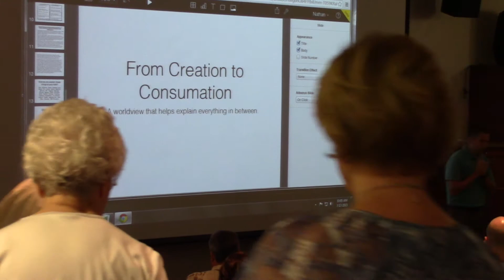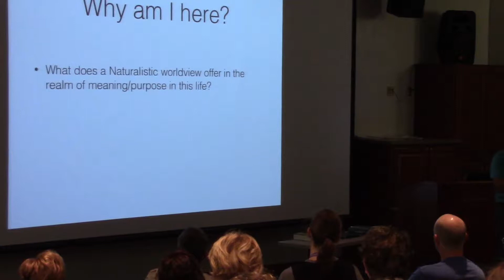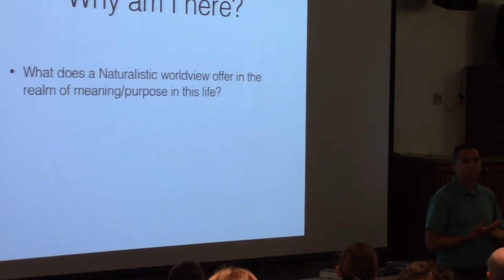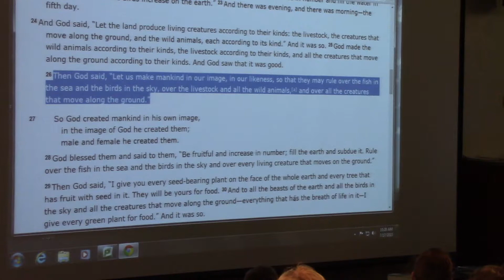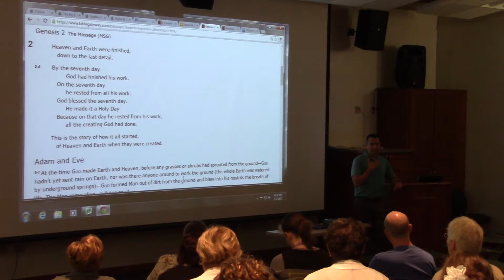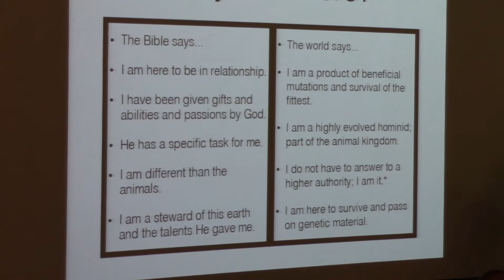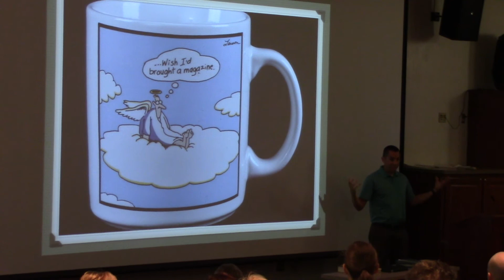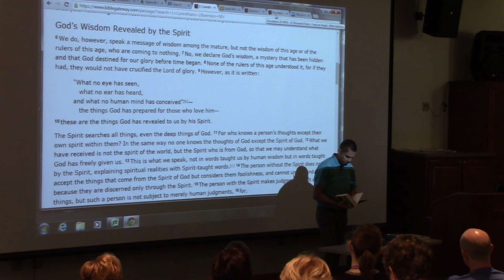Dr Nate Lowe part one Friday AM